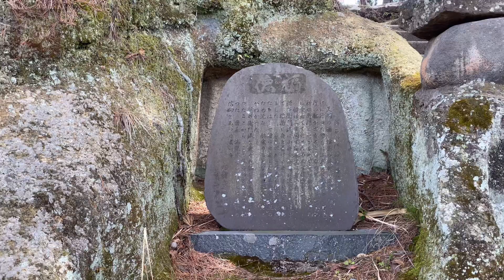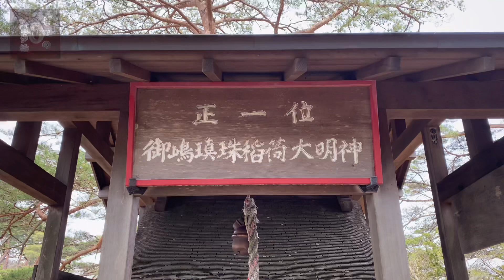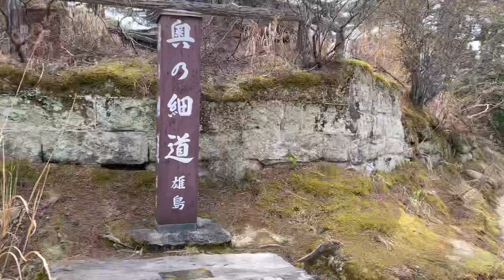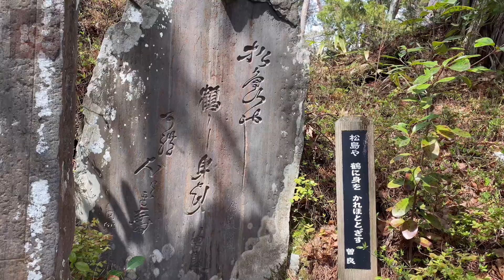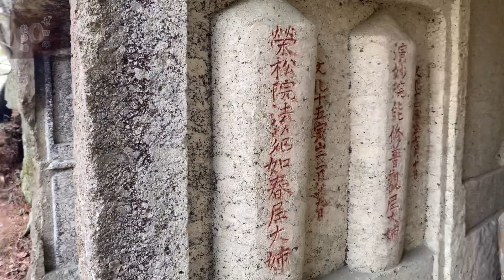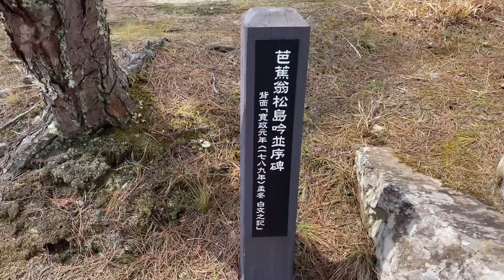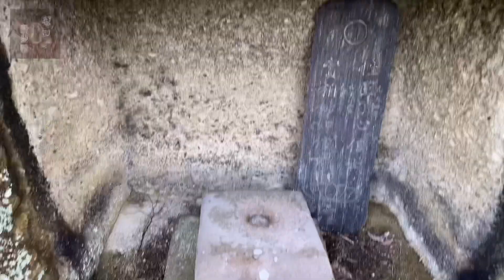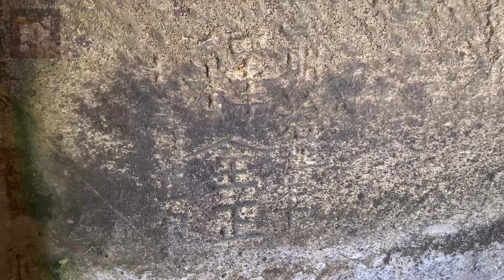霊場松島（なんばー065）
悪運を落とすと言われる渡月橋を渡ると、かつては108の岩窟があったと言われ現在は50ほどが残っている。